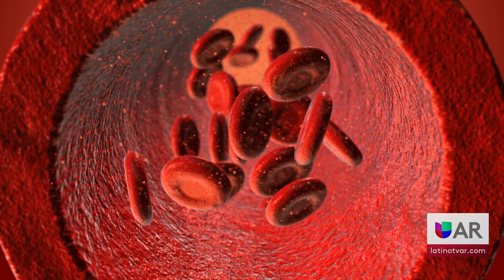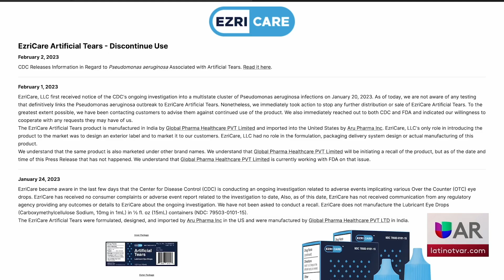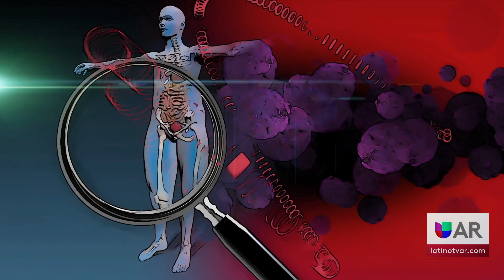Lubricante ocular de venta libre asociado con Bacteria Agresiva